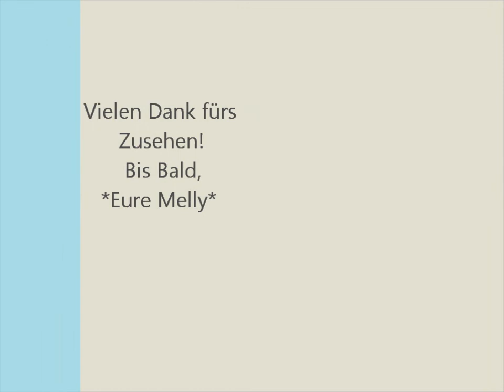Produkt des Monats / Jul. 2012*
- - - - - - - - - - - - - - !!! Ich Bin Informativ !!! - - - - - - - - - - - - - - -

Neue Videoreihe : Jeden Monat ( Top & Fehlprodukt) des
Monats präsentiert und reviewt !!!

Kurz & Knackig entgegen meiner sonstigen Videolängen!!!
Ich hoffe Ihr habt viel Freude daran :)

Fragen,Anregungen & Wünsche ?!
Kommentare hinterlassen, da werdet Ihr geholfen :)

 Viel Spaß,
*Eure Melly*